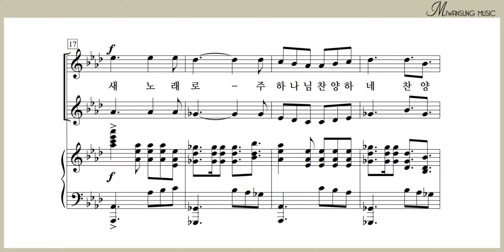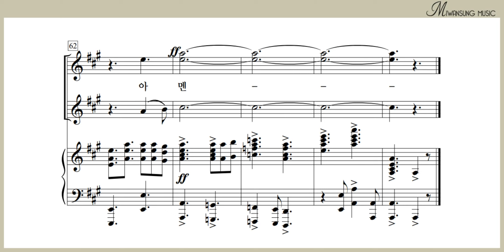새 노래 / 소프라노파트 1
여성성가곡집 27 / 새 노래 / 소프라노파트 1